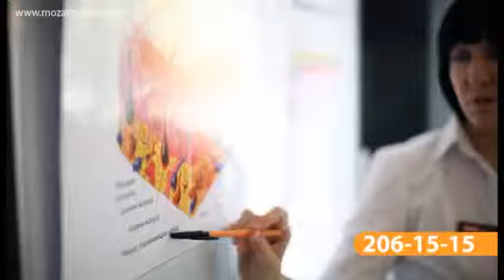Академия стиля MozartArtHouse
г.Ростов-на-Дону пр. Буденновский, 51